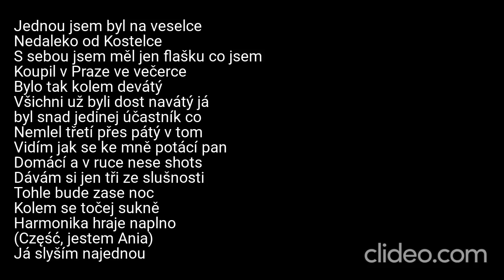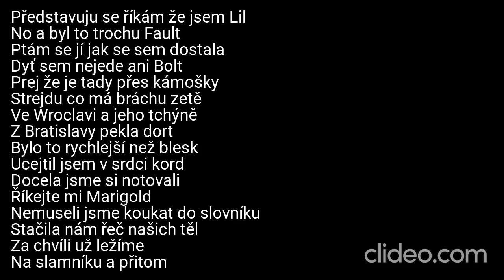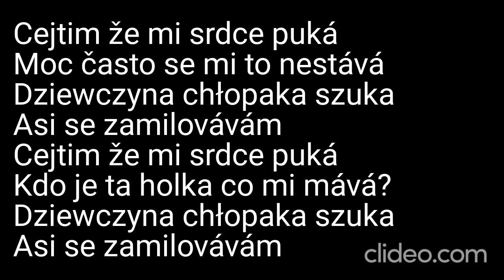Karaoke - Lil Fault - "Holka z Polska" | Zpívejte s námi!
🎤 Připravte se na zpěv plný temperamentu s naší karaoke verzí písně "Holka z Polska" od Lil Fault! Zpívejte s námi a užijte si tuto vesele chytlavou skladbu. 🎶🇵🇱

📢 Upozornění: Toto je karaoke adaptace písně "Holka z Polska" od Lil Fault. My neuplatňujeme žádná autorská práva na původní skladbu ani na její kompozici. Veškerá práva a zásluhy za hudbu a texty náleží Lil Faultovi a jeho týmu.

🎶 Zpívejte s chutí a sdílejte své veselé výkony s námi v komentářích níže – hudba nás spojuje, a "Holka z Polska" vás dostane do dobré nálady! 🇵🇱🎉

❗ DŮLEŽITÉ: Toto je karaoke video a nejedná se o oficiální hudební klip. Rozhodně nedoporučujeme žádné neoprávněné stahování nebo šíření autorského materiálu. Abyste podpořili Lil Faulta a jeho hudbu, poslouchejte píseň "Holka z Polska" na autorizovaných platformách a podpořte oficiální vydání.

Děkujeme, že jste součástí naší karaoke komunity! Zpívejte s námi a buďte v dobré náladě! 🎵🇵🇱

Daniel Kučava